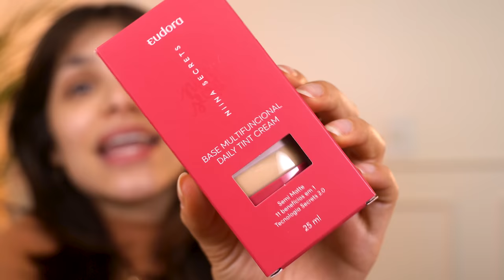TESTEI os NOVOS LANÇAMENTOS da NIINA SECRETS - BASE e CORRETIVO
Hello povo! Hoje testei as novidades da secreta! base e corretivo :)

♥ Cupons
AMARO - GABEZANQUI
SHEIN - S4GABEZANQUIBR
VIZZELA - GABE15

Capítulos:
00:00 Hellow
00:05 Base Niina Secrets
02:49 Esponjinha Niina Secrets
04:04 Aplicação com Pincel Kabuki
06:13 Aplicação com esponjinha
09:16 Corretivo Niina Secrets